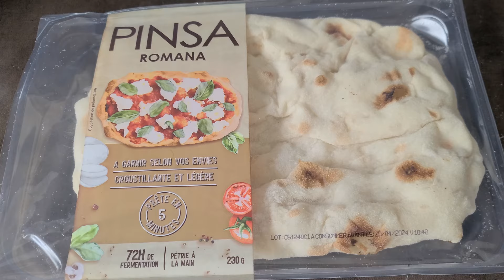LA PINSA ROMANA 2 RECETTES FACILES ET RAPIDES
La Pinsa Romana est une version romaine de la Pizza. Sa forme est ovale ou rectangulaire. Mais sa principale caractéristique est sa pâte qui, contrairement à la Pizza napolitaine classique, est composée d'une combinaison de farine de blé, de riz et de soja.

Pinsere" est le mot latin pour "presser" ou "aplatir". Et c'est ce procédé spécifique que connait bien la famille Di Marco. Di Marco, c’est une entreprise Familiale spécialisée dans la pinsa depuis 1980. Ils la fabriquent à Rome, au berceau de la pinsa romana.

Née dans la Rome Antique, la pinsa est l’ancêtre de la pizza.

La différence principale avec la pizza réside dans sa pâte plus légère à base d’un mélange de farines : blé, riz (qui donne de la légèreté) et soja (qui confère le côté croquant). La maturation, se fait très lentement, pendant 72h, ce qui donne une pâte légère et un croquant exceptionnel !

Aujourd'hui, je vous montre comment préparer LA PINSA ROMANA 2 RECETTES FACILES ET RAPIDES

Liste des ingrédients :
2 pinsa romana que vous retrouverez chez grand frais
sauce à pizza
creme fraîche
mozzarella fior di latte
champignon
lardons de volaille
saucisse turque ( sucuk)
oignon rouge
pommes de terre
fromage raclette
poivre